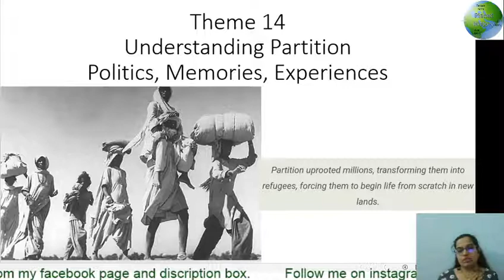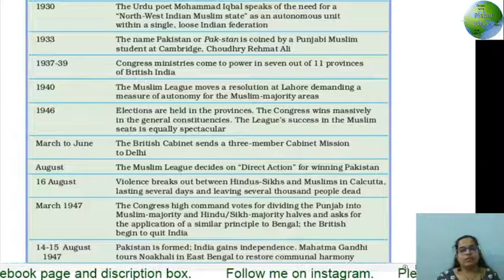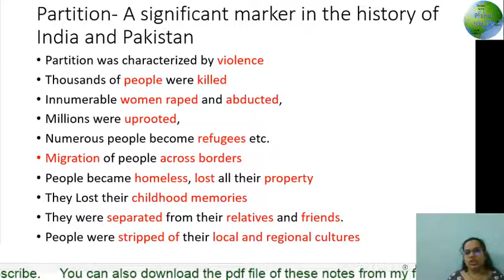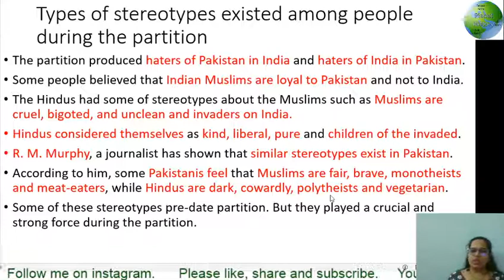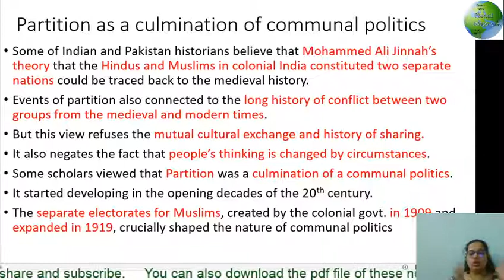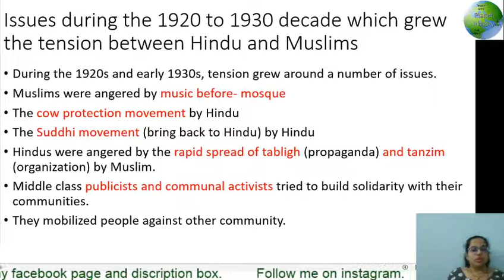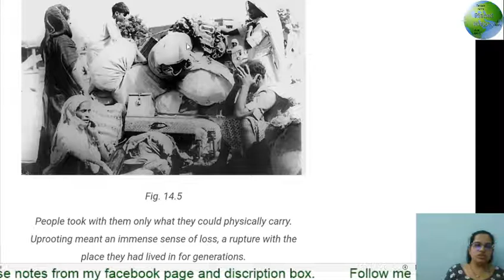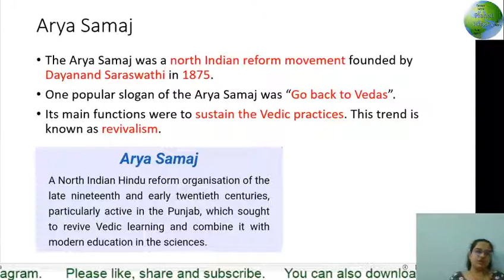class 12 history chapter 14 | understanding partition | part 1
class12 history chapter 14
understanding partition